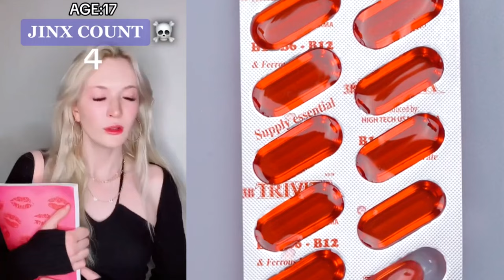♻️♻️♻️ ASMR Cake Storytime @Brianna Mizura | Tiktok Compilations 2024#29.03.1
Hello friends!